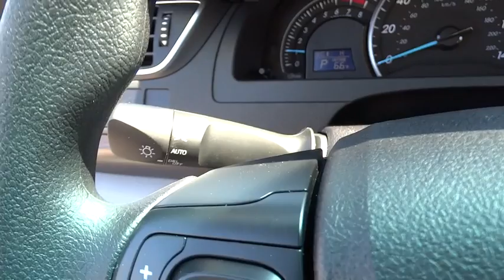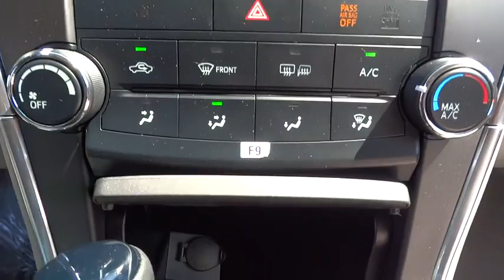2015 Toyota Camry Baltimore, Arbutus, cantonsville, Carroll County, MD 152313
2015 Toyota Camry

Russel Toyota
6616 Baltimore National Pike

BACK-UP CAMERA, BLUETOOTH, MP3 Player, KEYLESS ENTRY, 35 MPG Highway, With a bold and aggressive redesign the 2015 Toyota Camry is back to tackle the mid-size sedan segment. A sculpted body with muscular fenders and a more prominent grille adds to its commanding stance, and this striking style continues to the rear of the car, where the taillights create a distinctive profile. Available additions to the bold body style are LED Headlights and Daytime Running Lights, 18-inch alloy wheels, and Dual Chrome-Tipped exhaust. Choose from a choice of 3 different engines including a 2.5L engine with 178hp paired to a 6-Speed Automatic Transmission capable of 25city/35hwy MPG, a 3.5L V6 with 268hp paired to a 6-Speed Automatic Transmission capable of 21city/31hwy MPG, or a 2.5L CVT hybrid engine with 200hp with up to 43city/41hwy MPG on the LE model and 40city/38hwy on Hybrid SE and Hybrid XLE models. Interior comforts include available premium heated front seats (With leather-trimmed Ultrasuede or leather) and steering wheel touch controls. Available interior technologies include wireless phone charging with your Qi-compatible device, a JBL GreenEdge audio system with ten speakers in eight locations plus a subwoofer and amplifier, Navigation and Entune App Suite which connects to apps such as Pandora, OpenTable, Movietickets.com, and more. A host of available safety features also help to keep you at ease including Whiplash-injury-lessening front seats, 10 airbags, a standard backup camera, Blind Spot Monitoring and Rear Cross-Traffic Alert, Lane Departure Alert, Automatic High Beams, and Dynamic Radar Cruise Control to automatically adjust vehicle speed and maintain your distance along with a Pre-Collision System to determine if a frontal collision is imminent and apply the brakes if necessary. *Internet price includes current applicable manufacturer rebates and incentives (Maryland). Your additional costs are sales tax, tags and title fees for the state in which the vehicle will be registered, dealer processing fee ($299 Maryland), ($134 Pennsylvania), and freight (Maryland only). Any accessories that either you add or are installed by us are additional. Any offers (etc) must be presented upon arrival and cannot be combined with any other offers (etc). Pricing subject to change. Prior sales excluded. See sales associate for details.